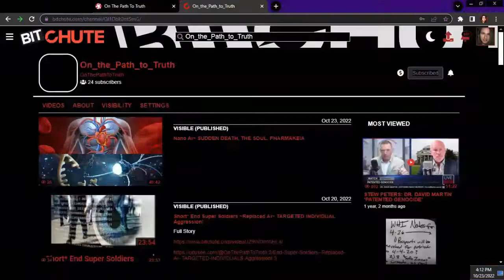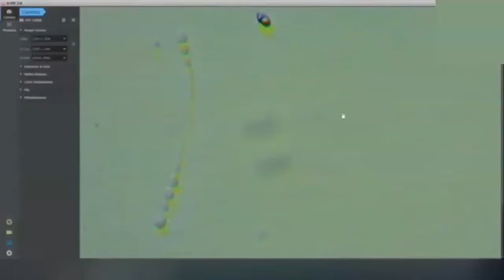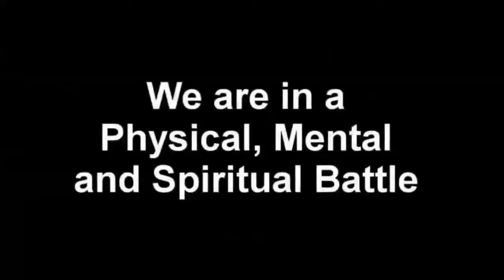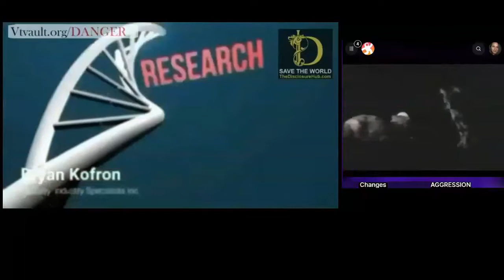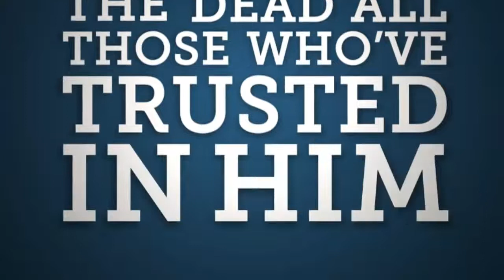Intro* Nano Ai~ SUDDEN DEATH, THE SOUL, Pm. wiKEIA